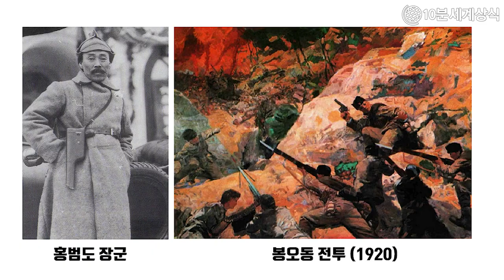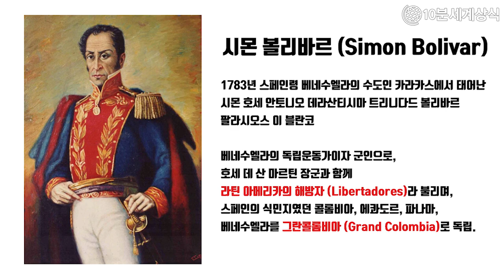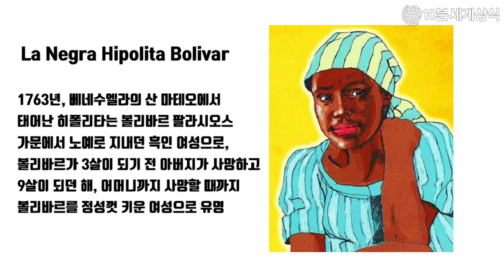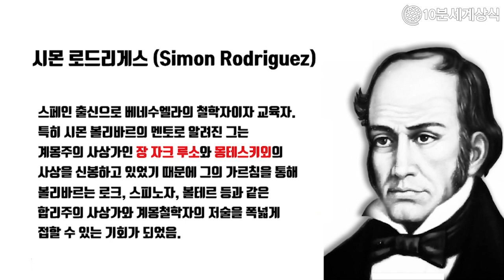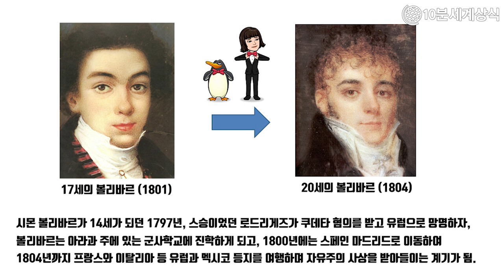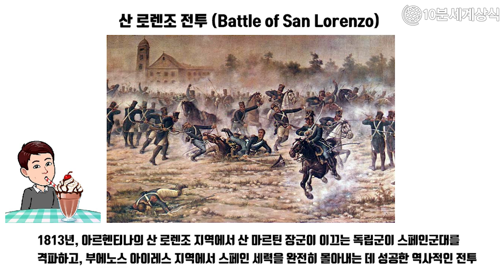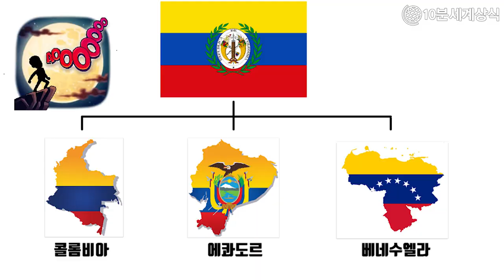시몬 볼리바르 10분 완벽정리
(한국어 자막)

시몬 볼리바르
오늘날까지도 볼리바르는 남아메리카의 해방자 입니다.